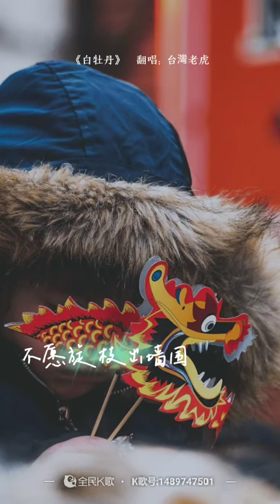虎哥唱 白牡丹 ( 陳淑樺版 )